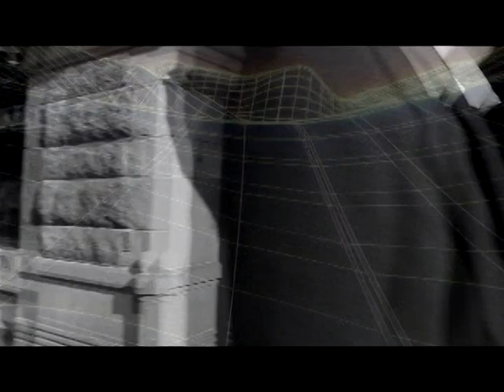empty spaces 2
Film's in 3 parts ,Part 2's here.
type creative commons project